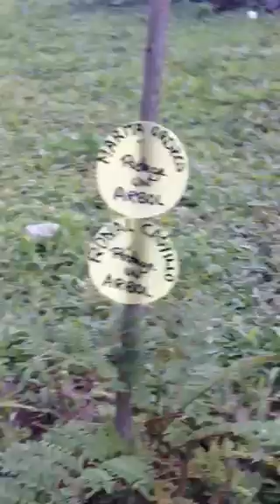Siembra un árbol en Loja y cosecha agua en Piura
Debemos proteger la cuenca del río Catamayo